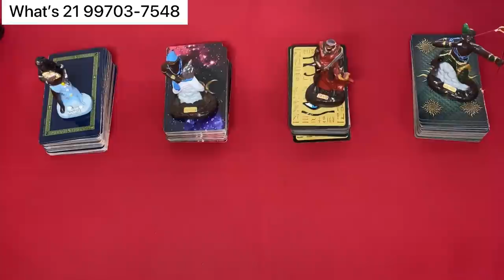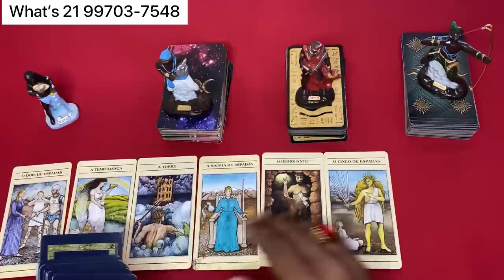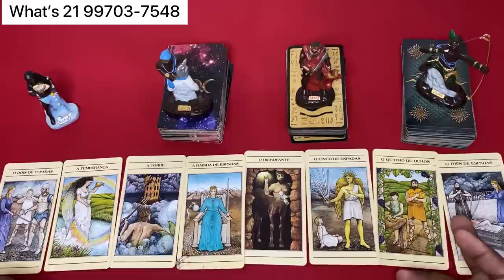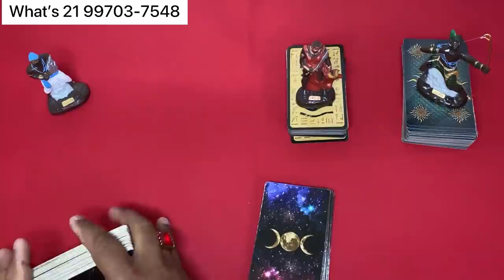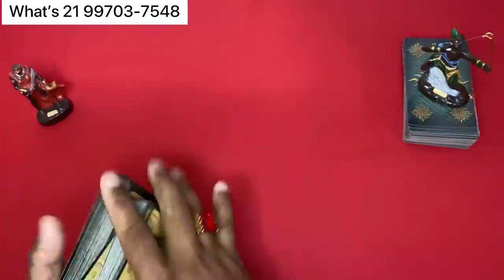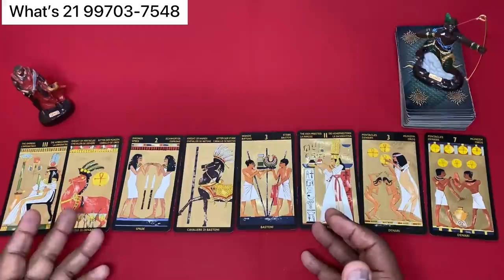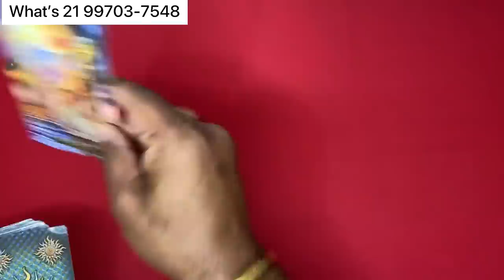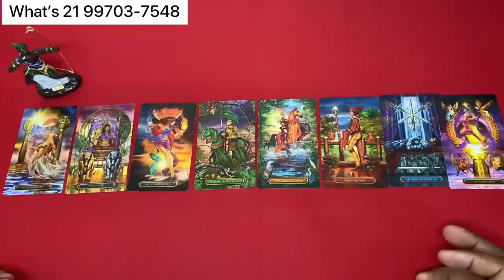☀️ UM HOMEM ESTÁ ARREPENDIDO DO QUE FEZ , COMO ESTÁ O CORAÇÃO DELE(A) HOJE? 🌟 Tarot Online do dia!